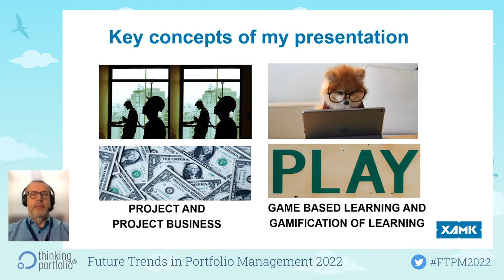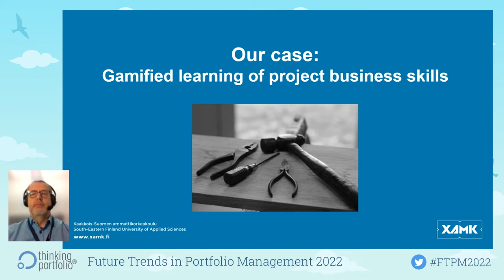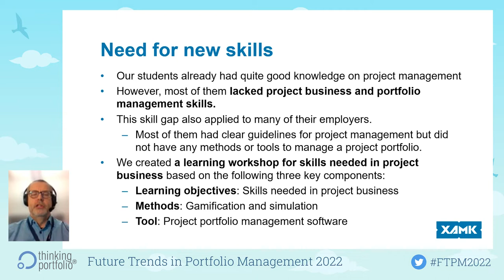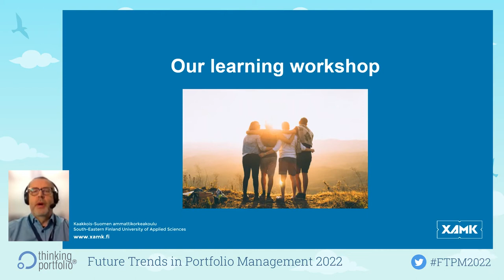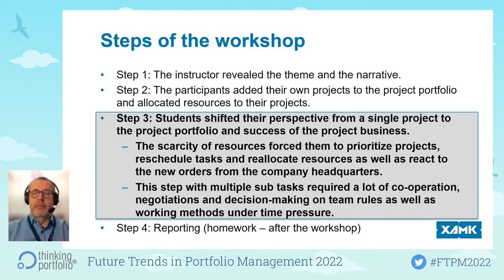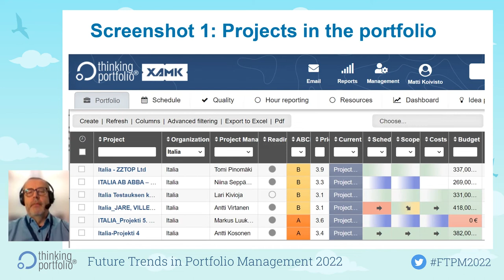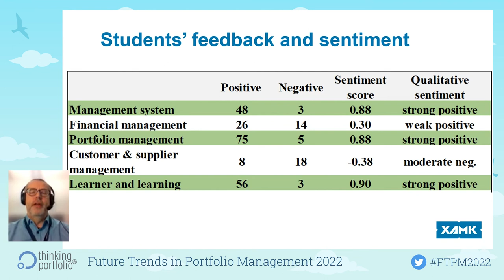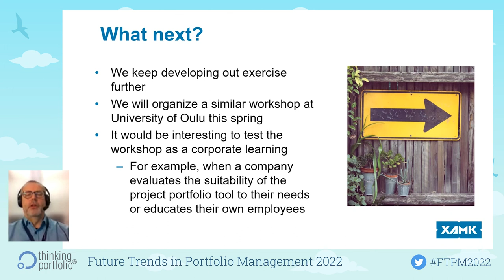Keynote: Using Gamification and Simulation to Learn Project Business Skills, Matti Koivisto, XAMK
Keynote: Using Gamification and Simulation to Learn Project Business Skills

Matti Koivisto
Principal Lecturer
Kaakkois-Suomen ammattikorkeakoulu XAMK (South-Eastern Finland University of Applied Sciences)

Matti Koivisto Ph.D. is an enthusiastic educator of engineers at South-Eastern Finland University of Applied Sciences, Finland. He gained his doctoral degree in computer network technology at Helsinki University of Technology. His main areas of research are project management and adult education.  He has worked in various positions both in public and private sector and is currently a head of the master’s degree program in Project and Sales Management.

Future Trends in Portfolio Management 2022
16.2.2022